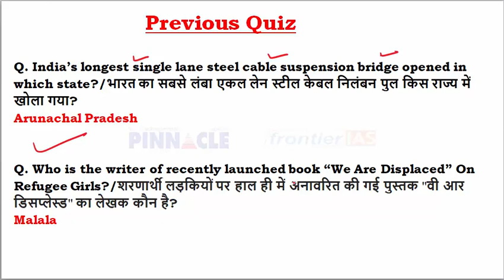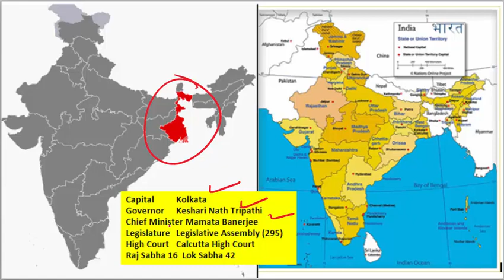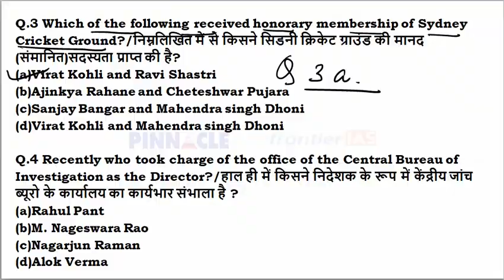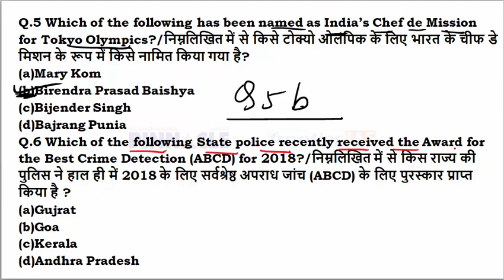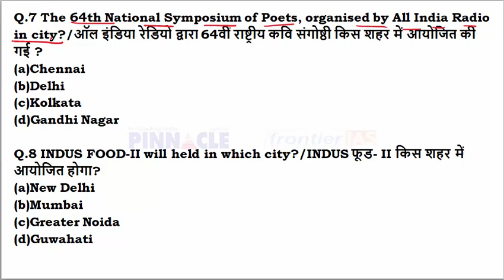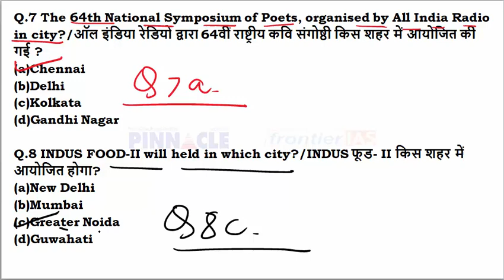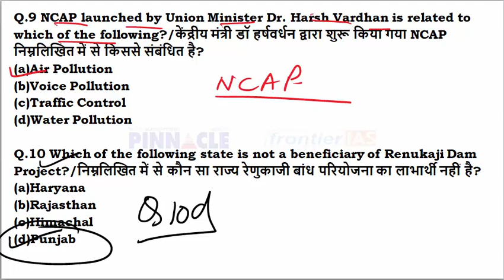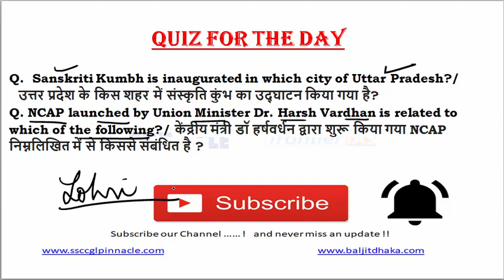Current Affairs 13th January 2019 English | CLAT - 2019 | Other law Entrance exams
CLAT & Other law exams online coaching and Test series